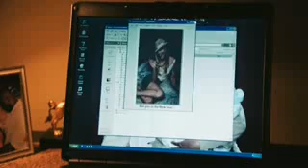Obsessed 2009 HD Full Trailer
A successful professional man with a beautiful wife finds his idyllic life threatened by a temp in his office who reveals herself as a stalker.